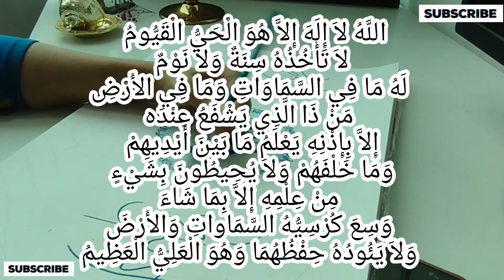calligraphy for beginners | AYATUL KURSI X 100 | PROTECTION |اية الكرسي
Hey guys! This video is about how to draw mandala for beginners. This tutorial shows some simple easy techniques to draw mandala art. Drawing mandala is a meditative and therapeutic process. Even if you are new at it, the act of drawing mandala is a really stress-relieving process.

If you are beginners and want to draw a perfect mandala or began to learn mandala, then this video will help you . This is the part-1 of a series of 100 easy mandala patterns for beginners.
In beginning you can make a chart of some easy patterns and practice them for some days. This process will help you to create a perfect mandala
Draw a great looking Beginner Mandala with easy, step-by-step drawing instructions and video tutorial, plus FREE printable pages. Great for kids and beginner artists!
"Mandala" is a Sanskrit word meaning "circle."
In Hinduism and Buddhism, mandalas are spiritual symbols that represent the universe, organization, and connection to things seen and unseen.
These religious mandalas typically consist of a circle and a square with four "gates," all adorned with tiny details of design.
These mandalas are used to establish sacred spaces, aid in meditation, or induce a spiritual trance.
In some forms of Buddhism, mandala sand paintings are used in funeral rites, or symbolically represent a sacrifice of the entire universe to Buddha. The sand often consisted of crushed gemstones.
The mandala has also influenced other spheres of life in areas where the Hindu and Buddhist religions are prominent.
The Raja mandala, or "circle of states," has been used to describe forms of government in the region of Asia.

Designs similar to the mandala are historically seen in other regions as well.

For example, windows, floors, and paintings in centuries old Christian cathedrals reflect the mandala's intricate detail and circular shape.

Native Americans also created artwork that could be called mandalas. Many tribes used designs called "medicine wheels."

The Aztecs and Maya recorded their religious calendars in an intricate circle.

Today, the term "mandala" has been expanded to include any chart or diagram representing the universe, as well as any detailed circular pattern.
Material:- you can use any gel pen that you have ❤️❤️ Feel free and draw happiness ❤️

how to make sticky notes diary at home without double sided tape
sticky notes diy ideas
sticky notes uses
sticky note holder
sticky notes art